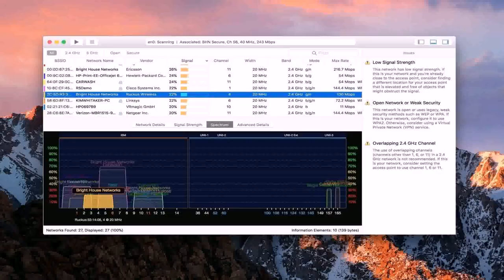Indian House Plan For 900 Sq Ft